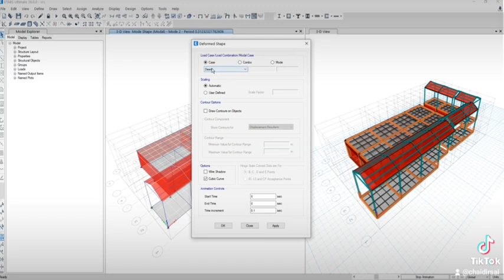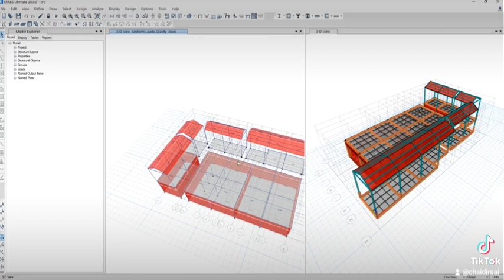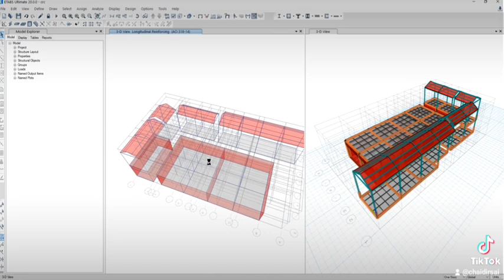pengecekan desain retaining wall untuk cooling tower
join grup telegram Chaidir Structure,
byk file yg bisa didownload & bisa shareing informasi dunia kontruksi

terima jasa desain struktur untuk perijinan IMB, berikut gambar kerja serta autocad nya.
15RB PER-M2 UNTUK BANGUNAN DIBAWAH 3 LANTAI
20RB PER-M2 BANGUNAN 3-7 LANTAI
30RB PER-M2 BANGUNAN DIATAS 7-15 LANTAI
50RB PER-M2 BANGUNAN DIATAS 15 LANTAI
30RB PER-M2 BANGUNAN UNTUK DESAIN BANGUNAN WAREHOUSE/ PABRIK

1. LAPORAN PERHITUNGAN STRUKTUR
2. AUTOCAD PERENCANAAN STRUKTUR
3. SKK UNTUK PERIJINAN